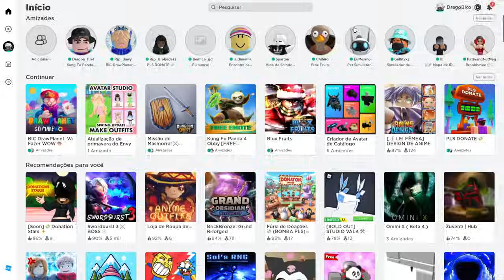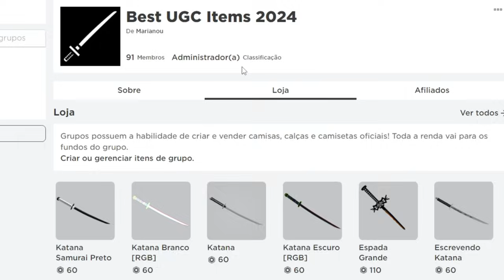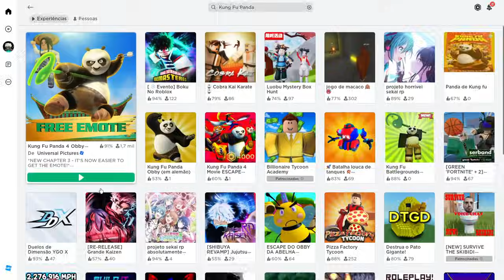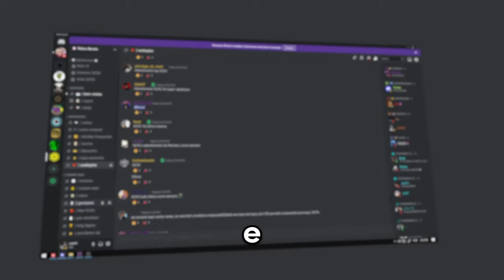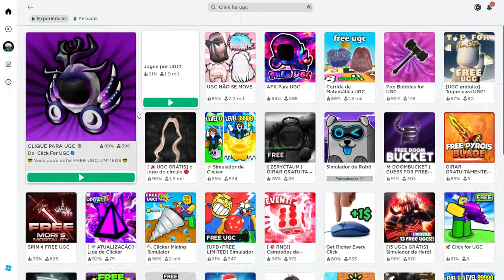COMO PEGAR NOVOS ITENS GRÁTIS NO ROBLOX!